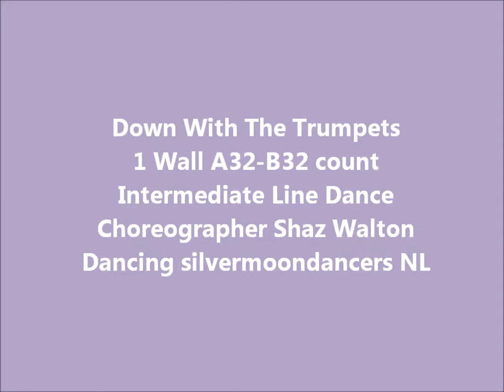Down With The Trumpets.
1 Wall A32-B32 count
Intermediate Line Dance
Choreographer Shaz Walton